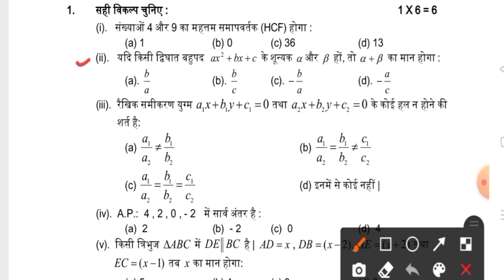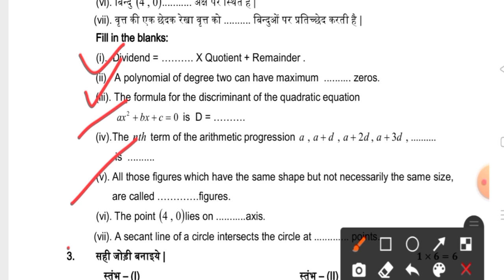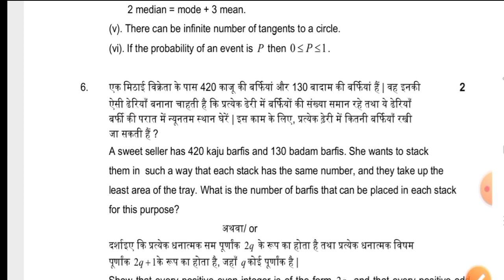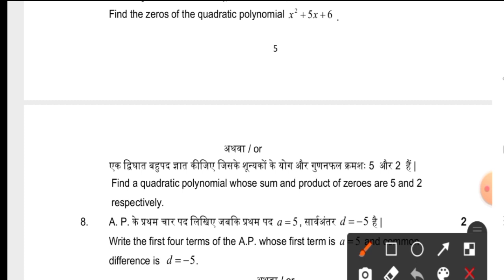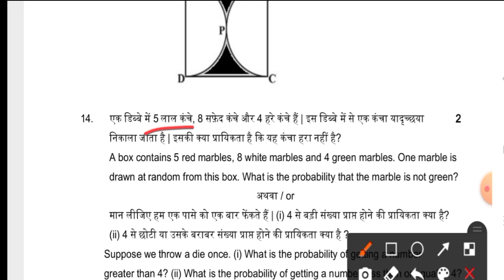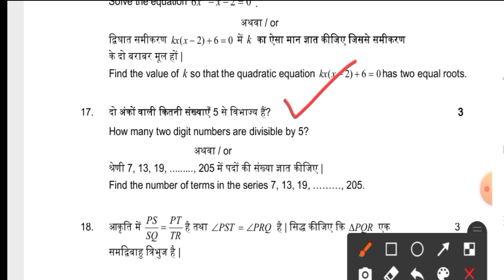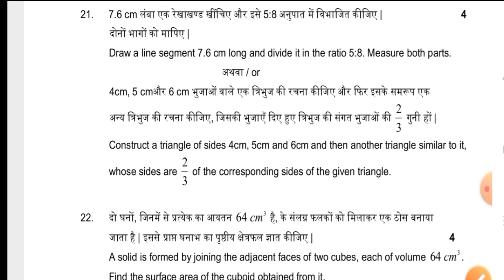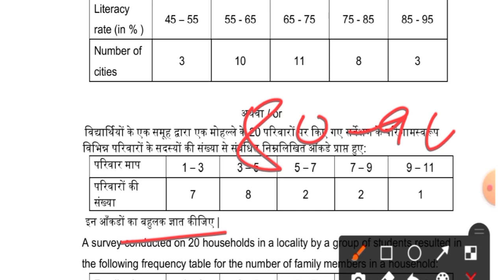कक्षा 10वी वार्षिक परीक्षा पेपर गणित 100% real | class 10th math varshik pariksha paper mp board 22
math ,
math class 10 ,
class 10 math sample papers ,
class 10 math model papers ,
class 10 math paper leak ,
model paper class 10 ,
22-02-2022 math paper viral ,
class 10 math paper viral ,
mathematics ka paper hua leak ,
math class 10 paper leak ,
viral paper math class 10 ,
गणित का पेपर हुआ लीक ,
कक्षा 10 गणित पेपर वायरल ,
वार्षिक परीक्षा गणित कक्षा 10 पेपर लीक ,